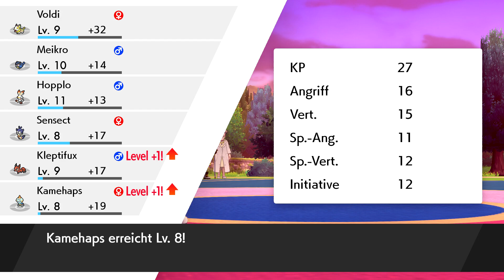Let´s Play Pokémon Schwert [03] - Ein wilder Trainer erscheint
Nachdem wir unsere erste große Tour durch Brassbury gemacht haben, lockt uns die Abenteuerlust auf die Route zwei um unser Team mit weiteren Pokemon einzudecken. Auch die ersten Trainer warten auf uns. Wir und unser Hopplo sind mehr als bereit und brennen auf diese Chance uns zu verbessern.

An diesem Video haben mitgewirkt:
Aufnahme/Videobearbeitung: Dessart
Thumbnail: Folgt

gezockt hat: Dessart